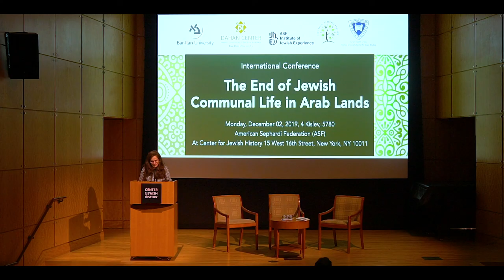Ms Lerone Edalati - Examining Iranian Jewish life before and after the 1979 Revolution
The End of Jewish Communal Life in Arab Lands Monday, December 02, 2019, 4 Kislev, 5780 American Sephardi Federation (ASF) At Center for Jewish History 15 West 16th Street, New York, NY 10011

Chair: Dr. Shimon Ohayon, Director, the Dahan Center, Bar- Ilan University Greetings: MK Gila Gamliel, Minister of Social Equality, Israel Mr. Avraham Duvdevani, Chairman of the World Zionist Organization      Mr. Jason Guberman, Executive Director, American Sephardi Federation Mr. Akiva Tor, Foreign Ministry, Israel Ms. Ellie Cohanim, Deputy Special Envoy to Monitor and Combat Anti-Semitism from the US State Department. Lecture: Rabbi Elie Abadie, MD, Founder and Rabbi of Manhattan East Synagogue, President JJAC, ASF Board Member The Exodus of Jews from Arab Lands and the Legal Struggle for Their Rights 11:00-11:15: Coffee break

Second session: “Leaving without returning”: Immigration from Arab Countries Chair: Prof. Steven Fine, Yeshiva University Dr. Sasha Goldstein-Sabbah, Leiden University The Jews of Iraq and Egypt: the process that led to their mass expulsion Ms. Dana Avrish, Multidisciplinary Artist My exhibition: “Leaving, Never to Return”

Third Session: The struggle for the rights of Jews from Arab lands Chair: Prof. Thierry Alcoloumbre, Bar-Ilan University Prof. David Matas and Aaron Rosenberg, RE-LAW LLP, University of Manitoba The legal status of Jews who were expelled from Arab countries from the perspective of international law Ms. Sarina Roffé, Sephardic Heritage Project Post 1948 Persecutions of Syrian Jews; Agency Relief and Escape

Fourth Session: Jewish communities in Muslim Lands Chair: Dr. Drora Arussy, Director, ASF Institute of Jewish Experience Dr. Joseph Ringel, Yeshiva University Zionist activism and local politics in Arab countries (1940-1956) Ms. Lerone Edalati, ASF Broome and Allen Fellow Migration, Exile, and Diaspora: Examining Iranian Jewish life before and after the 1979 Revolution

Dr. Samuel Torjman Thomas, City University of New York; ASF Broome & Allen Fellow; NY Andalus Ensemble & ASEFA Judeo-Muslim soundscapes in Morocco: a tradition of musical dialogue